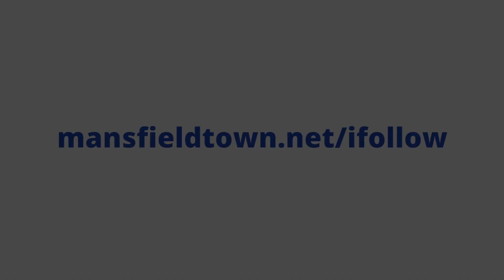Stags' FIFA Tournament: Hawkins v Bowery